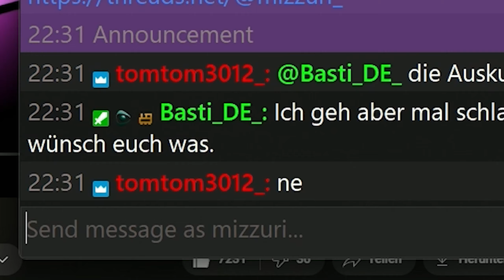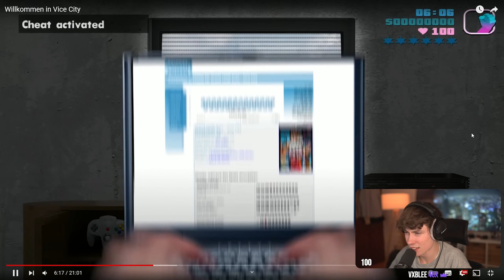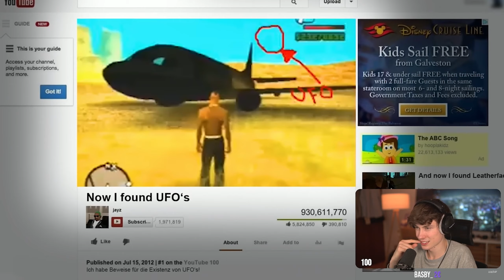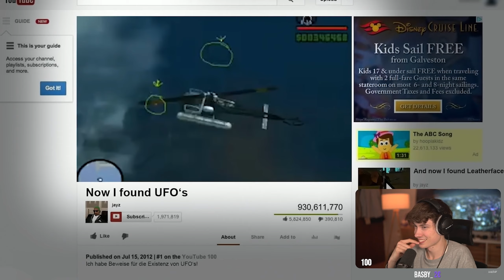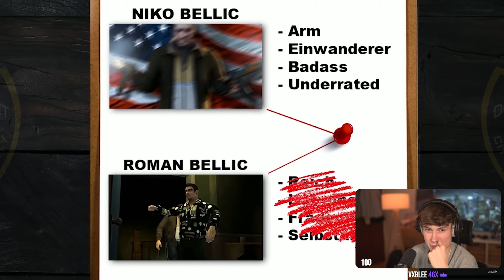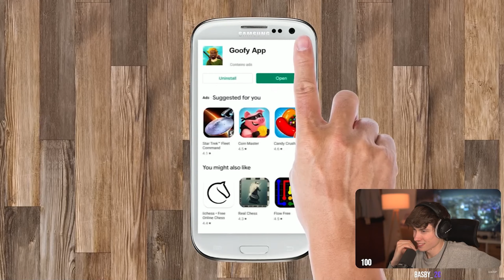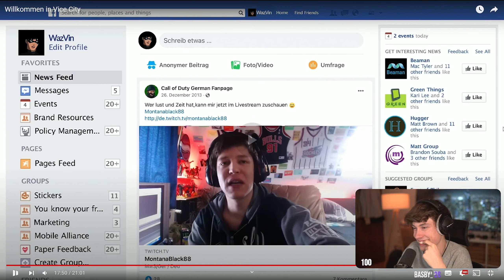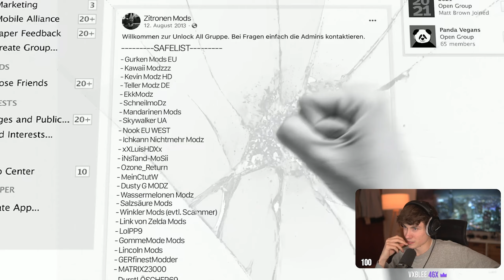Willkommen in Vice City (WazVin) | Mizzuri Reaction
Viel Spaß mit der Reaction!